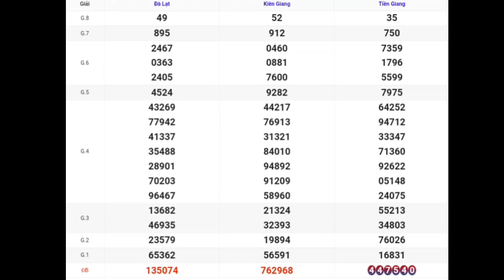XSMN | Quay Thử Kq Xổ Số Miền Nam P10 Hôm Nay CN 22-10-2023 xs tiền giang, kiên giang, đà lạt